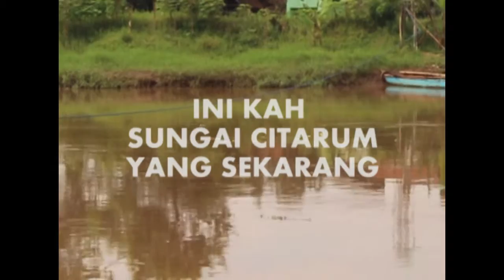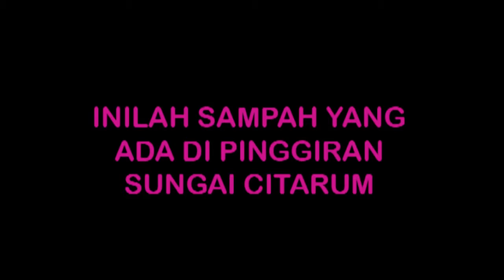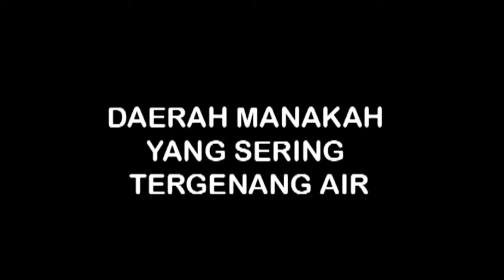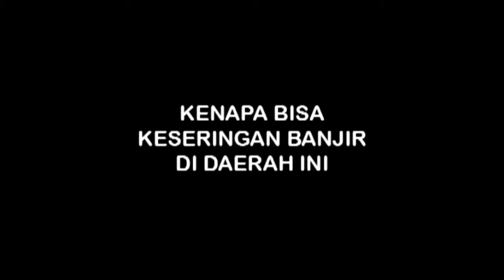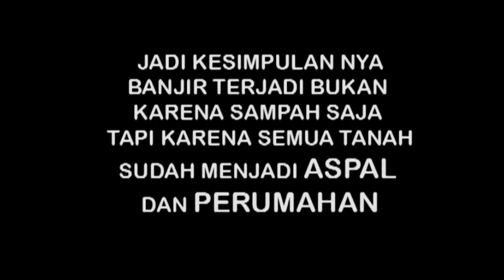09-Dadan Satya Permana-"Ada Apa Dengan Sungai Citarum Yang Dulu"